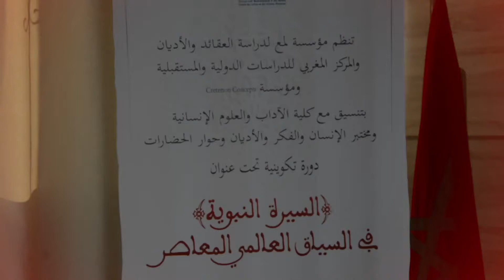أكاديميون يناقشون بالرباط موضوع " السيرة النبوية في السياق العالمي المعاصر "